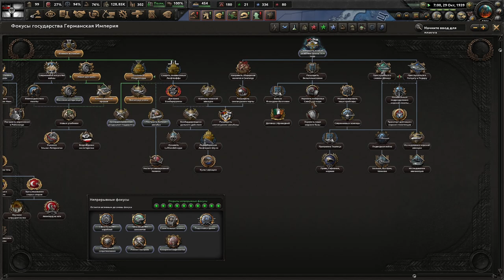HOI4 Kaiserreich Германия(2) - Давим красных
Играем в Hearts Of Iron 4 с модом Kaiserreich за Германию!